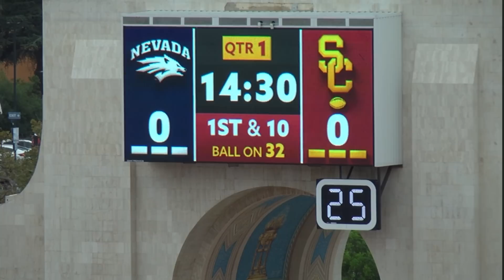Caleb Williams vs Nevada Analysis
How does JT draw on his screen?